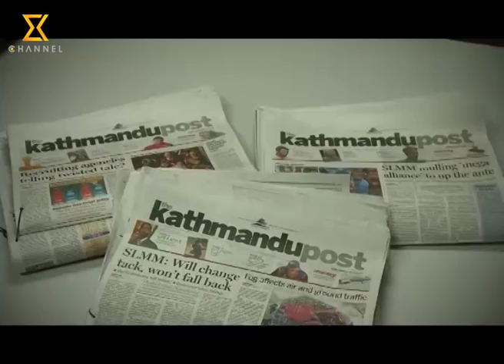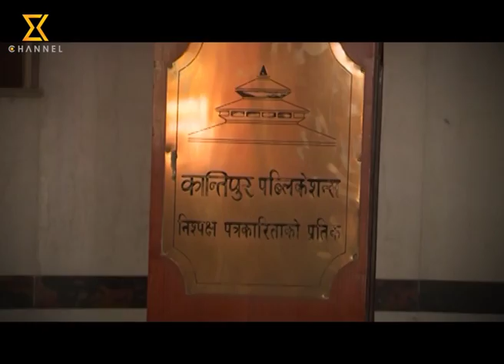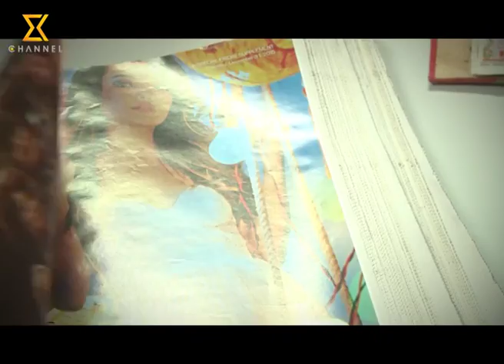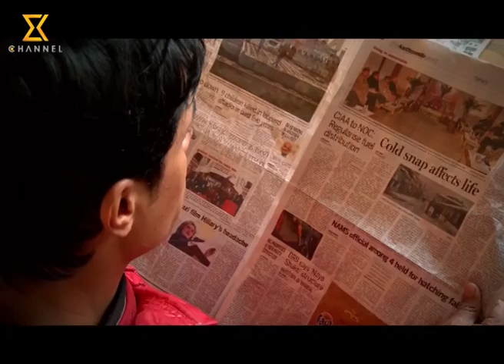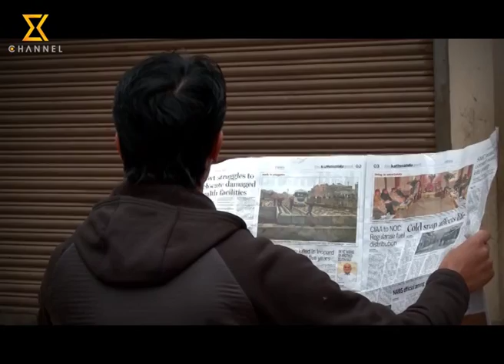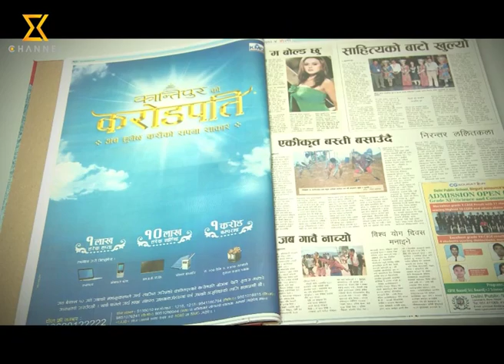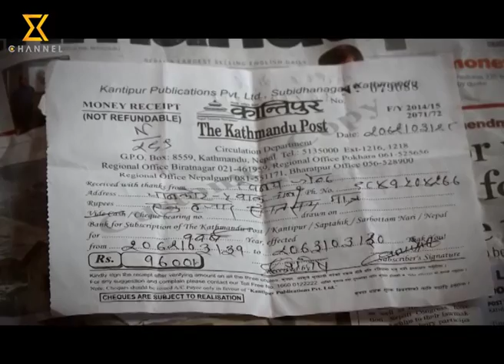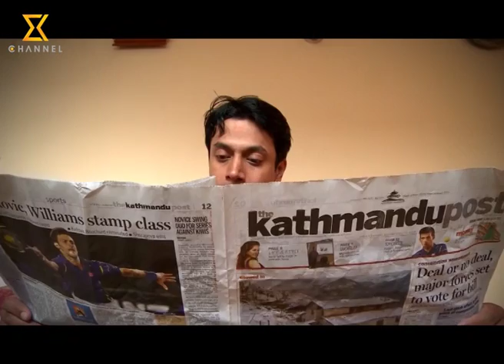Kantipur Crorepati winner Binaya Shrestha Profile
Kantipur Crorepati winner Binaya Shrestha of Thankot profile